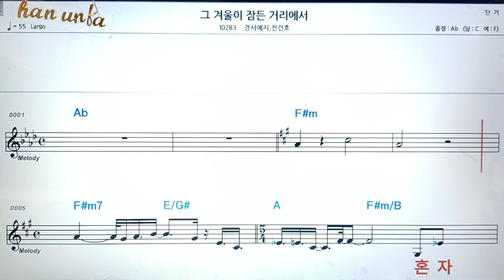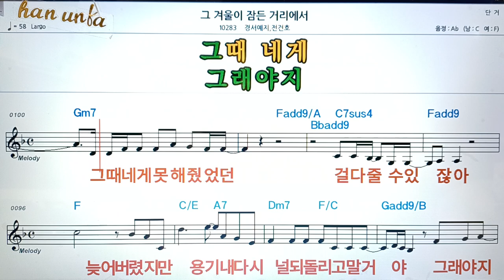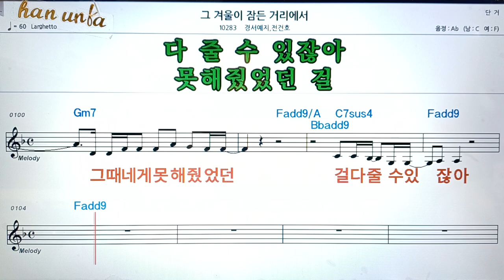그 겨울이 잠든 겨울에서경서예지*전건호👍악보, 코드,가사,Karaoke*가라오케 반주